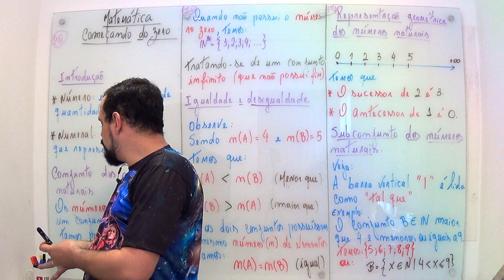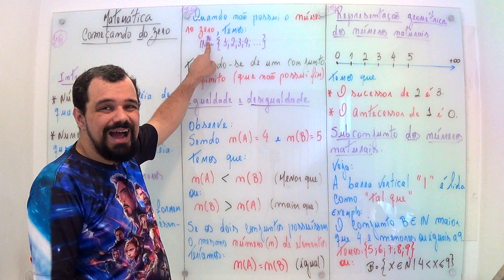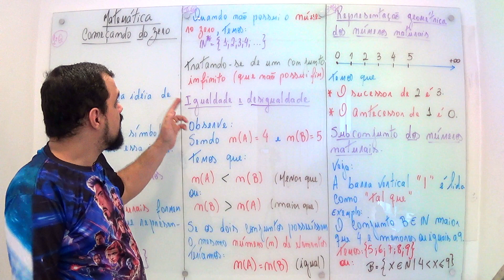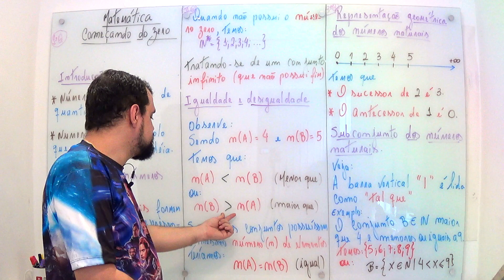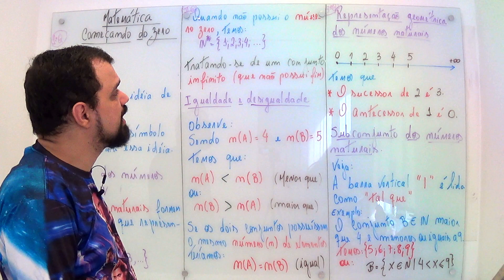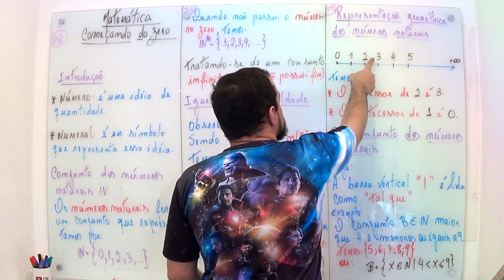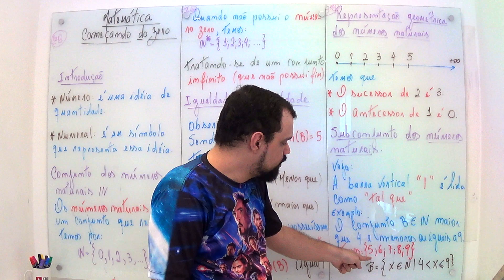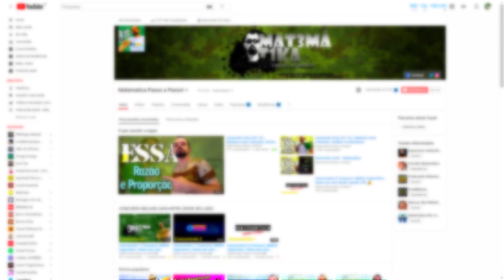💥 Introdução a Matemática 💥 Números Naturais ✅️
Nesta aula estou explicando matemática e os fundamentos da matemática. Também sobre conjuntos dos números naturais. Ótima aula de matemática começando do zero.

🤩 QUE TAL MAIS AULA DE MATEMÁTICA COMEÇANDO DO ZERO❓ CLIQUE

🔥VAI FAZER CONCURSO e MATEMÁTICA OU RLM É COMPLICADO?🔥
Venha estudar diretamente comigo!
⚡ CURSO 100% ONLINE
⏰ ESTUDE ONDE QUANDO E A HORA QUE QUISER
💡ESTUDE NO CELULAR, COMPUTADOR OU TABLET
Adquira já e você verá a mudança em você mesmo!